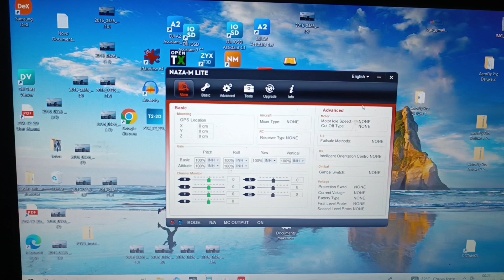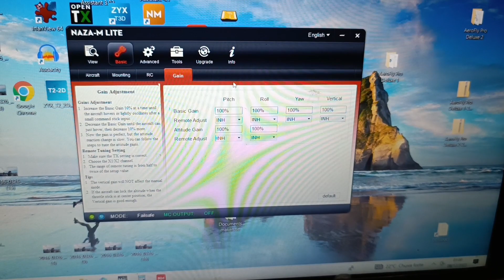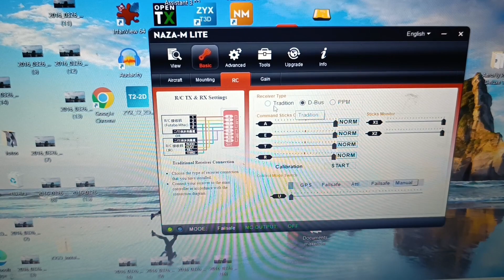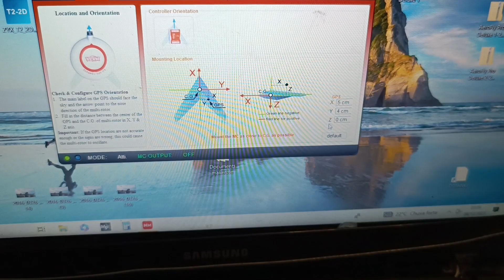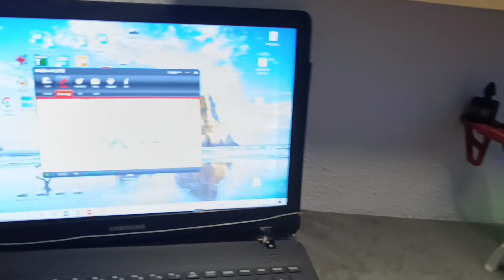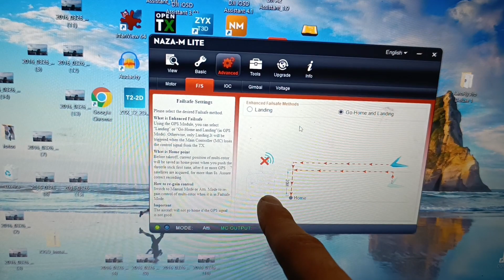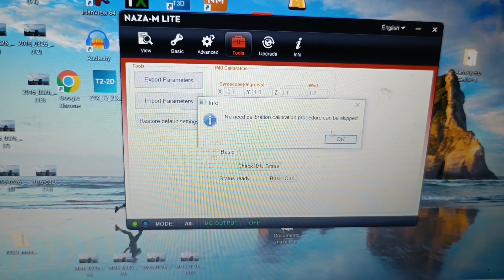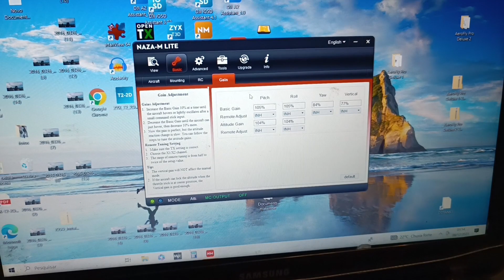Drone bom e barato ( montagem part 06 )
Fala galera beleza , pra você que estava esperando a parte 06 do nosso drone bom e barato , aí está o vídeo bora lá assitir ?

Nesse vídeo do drone bom e barato, vamos estar configurando nosso drone no computador.

será ajustes iniciais, vamos fazer um vôo teste pra ver se esses ajustes ficaram bom.

Por isso galera segue o vídeo e já sabe , Deixe seu like 👍🏻🙏🏻 •Comenta 💬❤ •Se você é novo por aqui, se inscreva no canal, compartilha os vídeos e vem fazer parte da nossa família🙏🏻 •Ative o sininho de notificações🔔e seja o primeiro(a) a ver meu vídeo. 😍❤